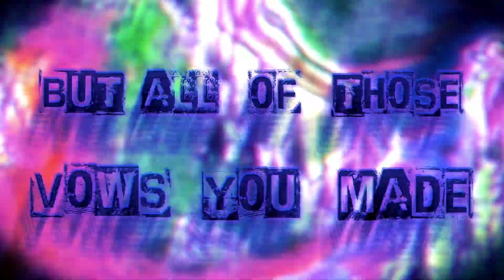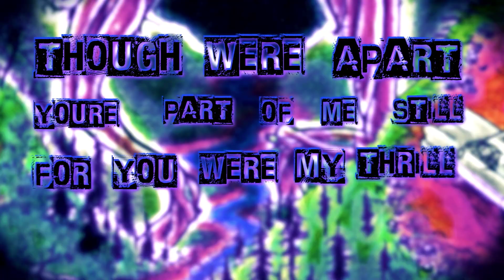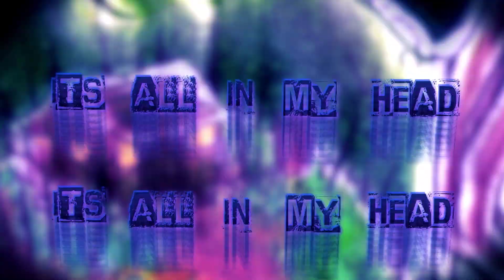KAVARA - Blueberry Hill (OFFICIAL LYRIC VIDEO)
Our creative cover of Fats Domino's "Blueberry Hill"
Recorded/Mixed by Spinny Guilbault at Fanshawe College in London, ON.
Mastered by Rob Nation (EMAC Recording Studios)
Video made by Rogue Realm Studios!